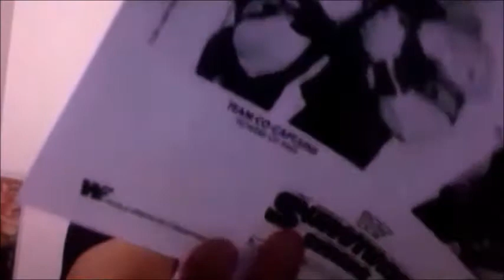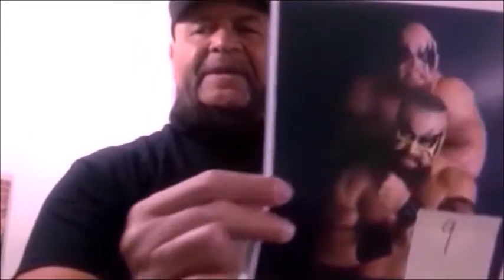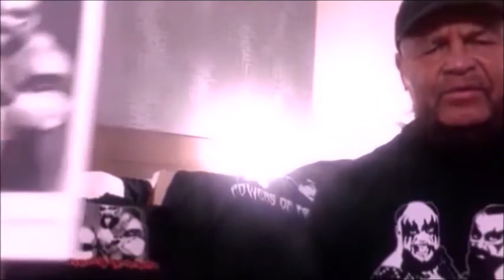Funny Video of Barbarian on Facebook Live with Dillon Hines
Funny video where Barbarian is forgetful and interacts with his fans.